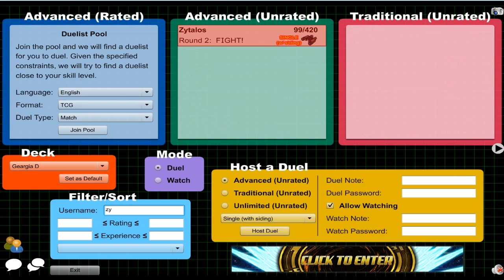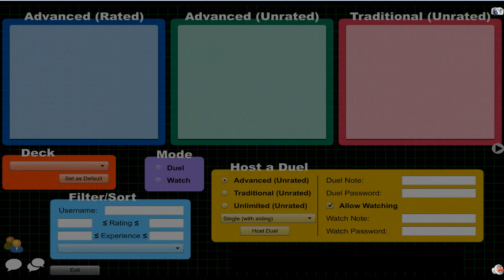Uncut Testing - Geargia (Grinding Our Gears)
If you want more of these, let us know.